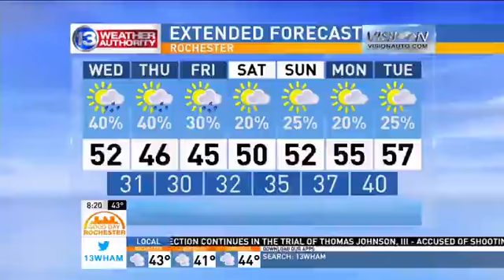Jewelry program encourages excellent attendance for RCSD students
The Mother's Day Jewelry Shop is a program that encourages jewelry donation to support school attendance and honor moms. It is designed to encourage students in the city of Rochester to meet excellent attendance goals, will offer children at Kodak School No. 41 (K-6) and Enrico Fermi School No. 17 (K-8) the opportunity to hand-pick a piece of costume jewelry to present to their mother or primary caretaker just in time for Mother's Day.
Gently-used costume jewelry donations for this year's MDJS are currently being collected through Friday, May 1 at both Mann's Jewelers locations: 2945 Monroe Avenue in Rochester and at 326 Eastview Mall in Victor.
Megan Crawford of Mann's Jewelers and Jodi Reynolds, event co-chair, join us on Good Day Rochester.